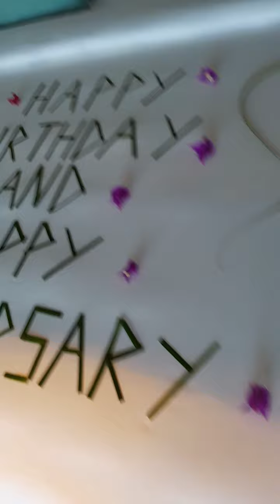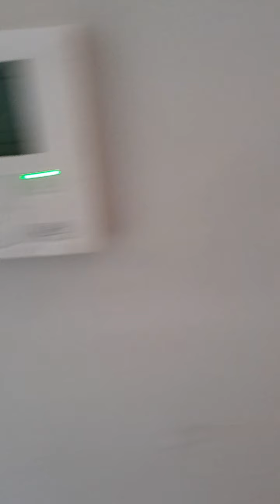Going to bali (awesome hotel!!)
Going to Bali Denpasar is the most visited place in indonesia according to YouTube.